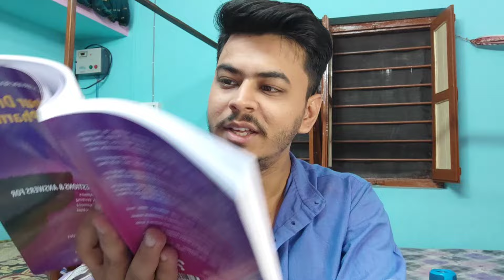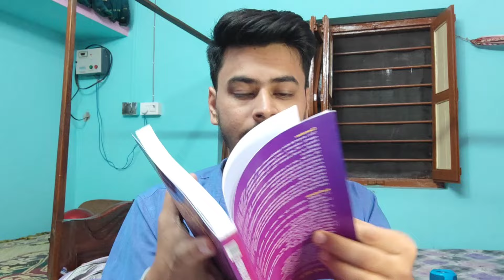Best Book for Pharmacy Job Interviews | Grab Your Dream Job in Pharma | Pathan Azher Khan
For PDF Book

Book Review : Grab Your Dream Job in Pharma Interview Questions & Answers for :: Drug Regulatory Affairs Research & Development, Pharma Production, QA QC, Pharmacovigilance, Clinical Research by PATHAN AZHER KHAN (Author) Pristyn Research Solutions

MY VIDEO TOPICS:
📚 Best Books for GPAT
1. Pearson
2. Inamdar
3. GPAT CRACKER & ACHIEVER
4. FUNDAMENTALS OF GPAT
5. GPAT Book 2023
6. Mission Gpat
7. GPAT DIGESTER
8. 60 PRACTICE SETS FOR GPAT

1. PHARMACIST EXAM PREPARATION
2. Govt. Pharmacist Exam PYQ
3. PHARMACIST EXAM 7500+ MCQS
4. Competitive Pharma A Master Key
5. Birla's Advanced Entrance Guide
6. DRUG INSPECTOR YOUR CAREER
7. PIYUSH A Comprehensive Reference

1. D.PHARMA 1ST YEAR BOOKS
2. Pharmacology
3. Pharmaceutics
4. Pharma Chemistry
5. Pharmacognosy